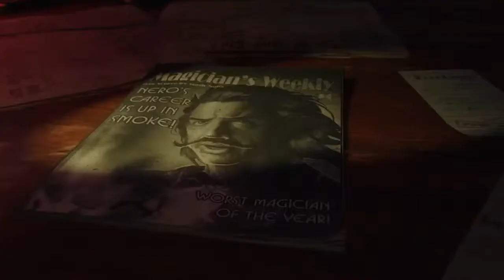Trying to finish shadows of evil once and for all... *Open mic*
Nah nah, memes for life